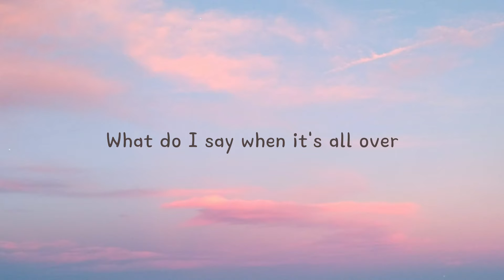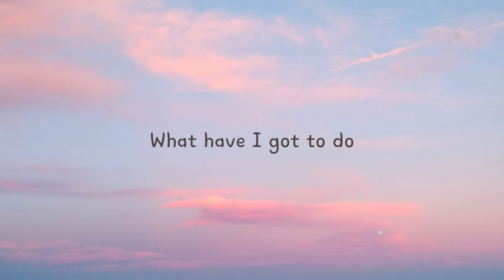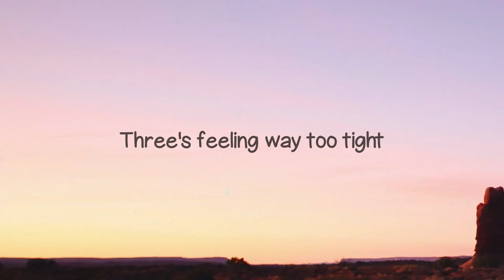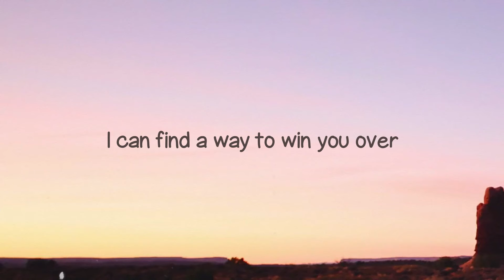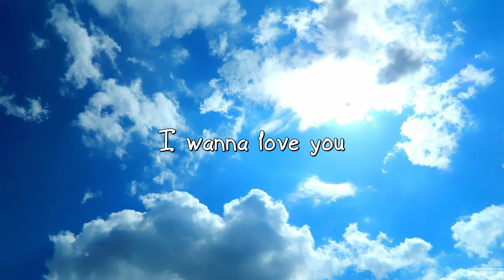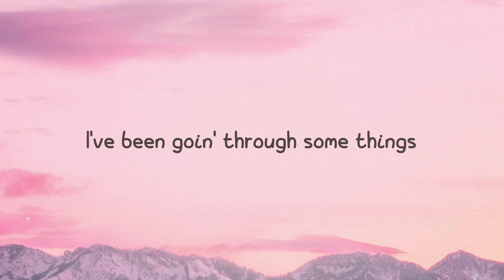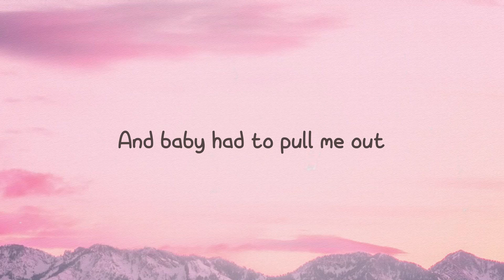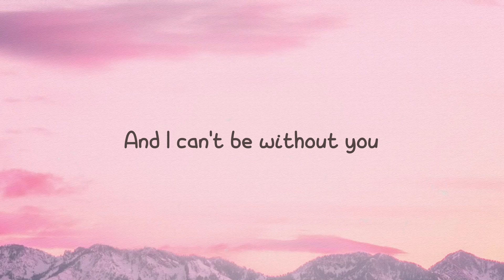Sorry Seems To Be The Hardest Word - Blue, Elton John (Radio Edit) (Lyrics) 🪕